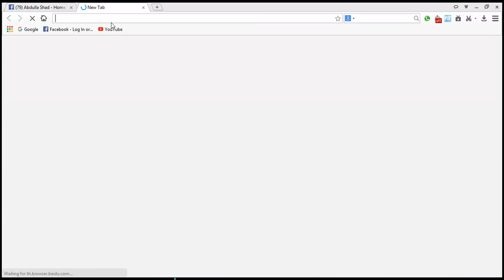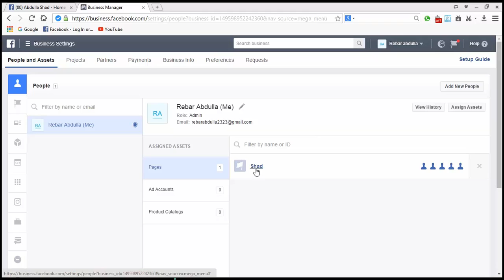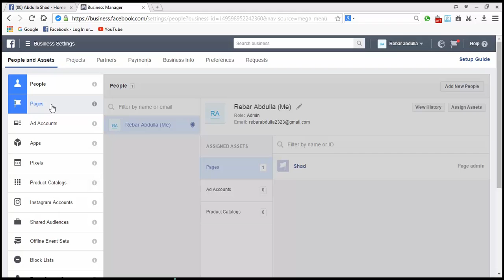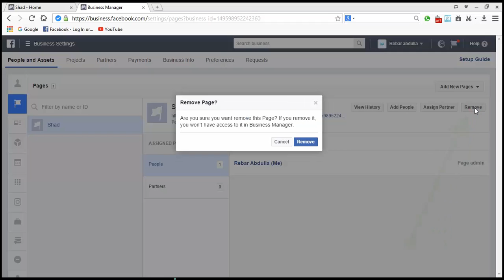لادانی بزنس ئه‌دمین له‌سه‌ر په‌یج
لینكی فێركاری پێشتر